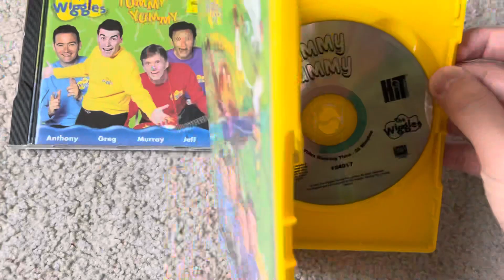Comparison the wiggles yummy yummy CD/DVD￼